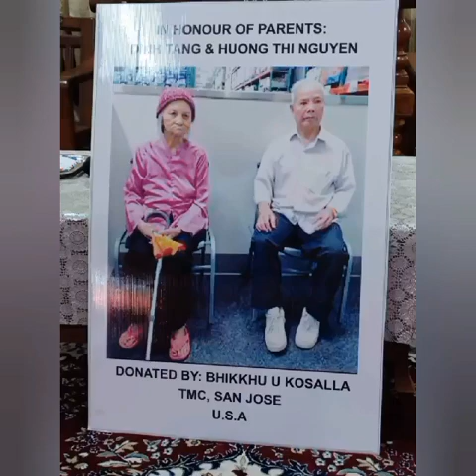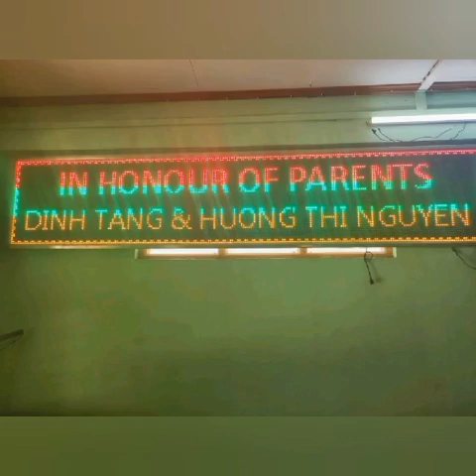Breakfast & Lunch Dana to Chan Myae Zaya Thamanaykyaw College, Bago City, Myanmar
Date: September 3rd, 2022
In Honor of Parents: DINH TANG & HUONG THI NGUYEN
Donated By: Bhikkhu U Kosalla, TMC, San Jose, USA

Total Number of Sangha  : 449